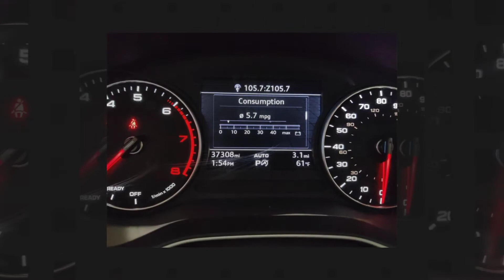2018 Audi Q5 2.0T